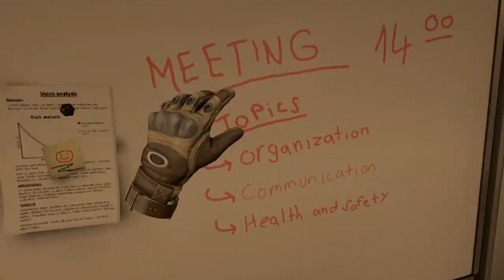Pavlov - Trailer (PC)